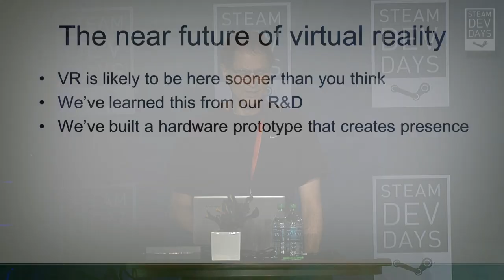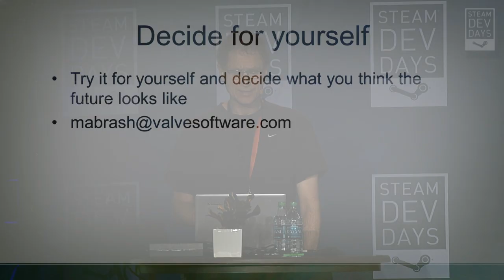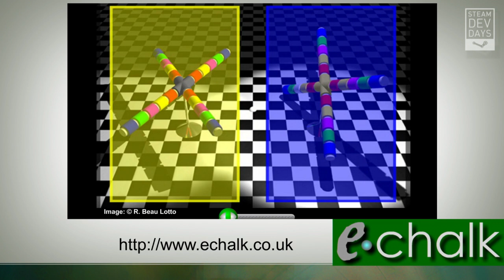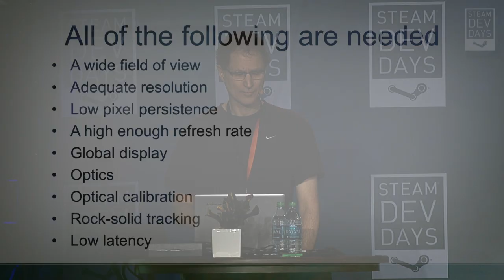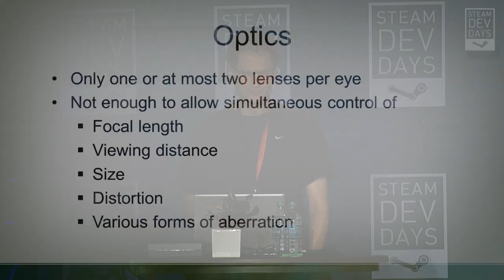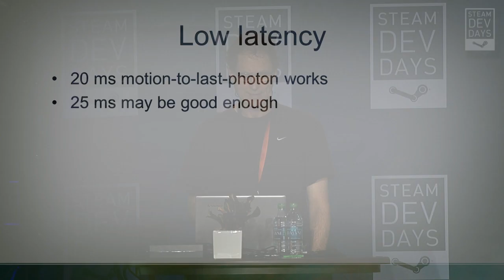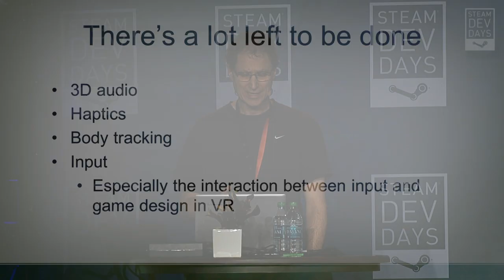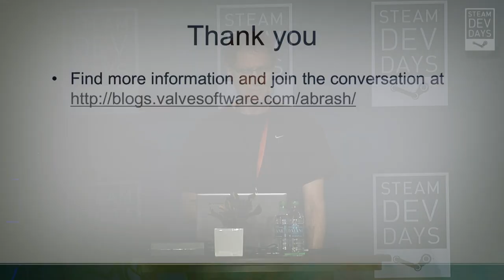What VR Could, Should, and Almost Certainly Will Be within Two Years (Steam Dev Days 2014)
We've figured out what affordable VR hardware will be capable of within a couple of years, and assembled a prototype that reveals that that level of VR hardware is capable of stunning VR experiences. That hardware is almost certainly going to appear in that timeframe, and it will be worth starting to develop for it now. This talk will discuss what that hardware is, and what it makes possible.